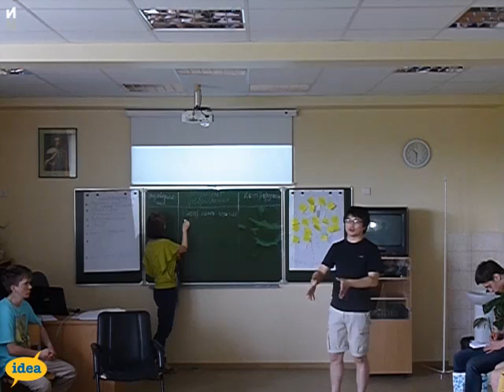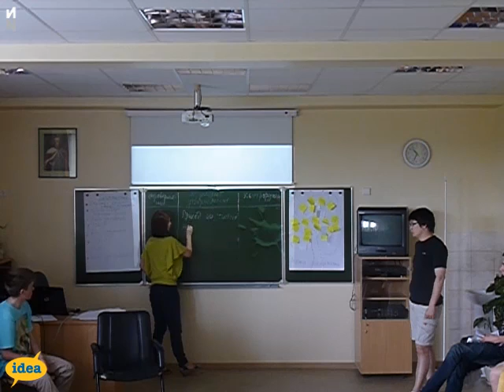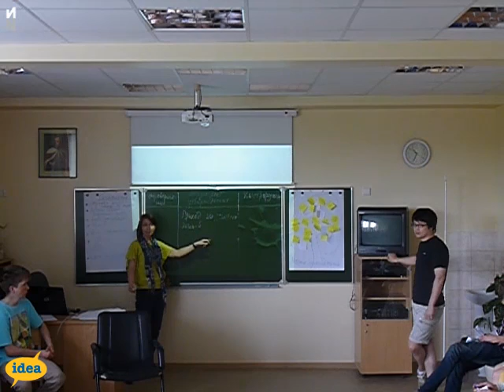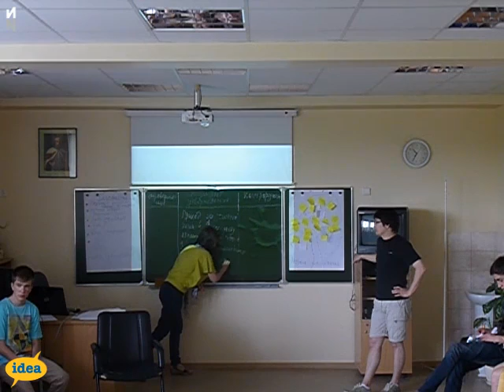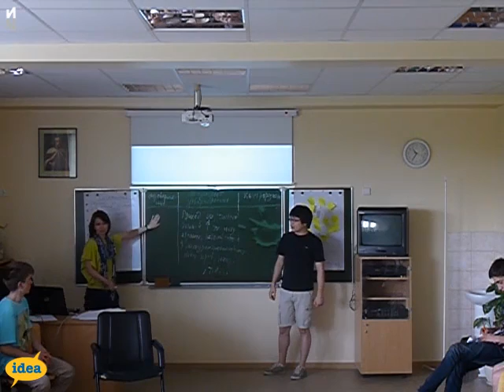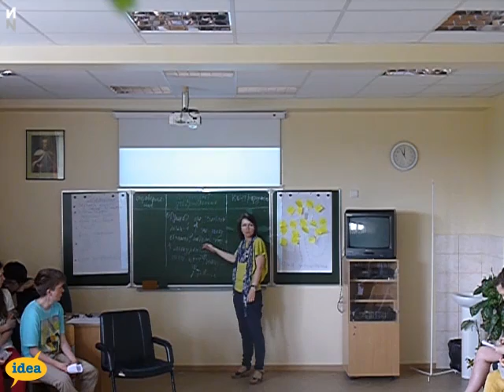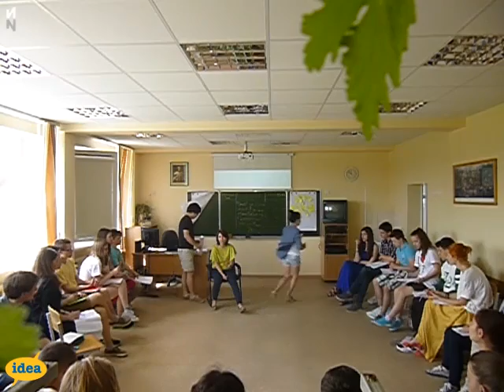Тренинг по дебатам Карла Поппера от Нурлана Абдалиева и Ирины Барановой. Молодежный форум IDEA 2013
Молодежный форум IDEA по школьным дебатам на русском языке.в Друскининкай, Литва [7-14 июня]